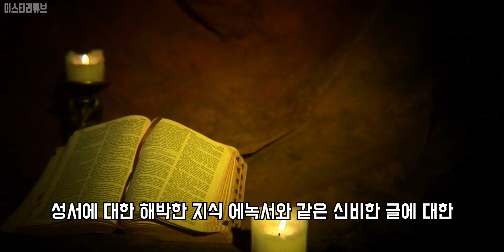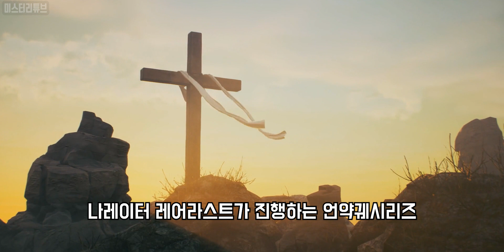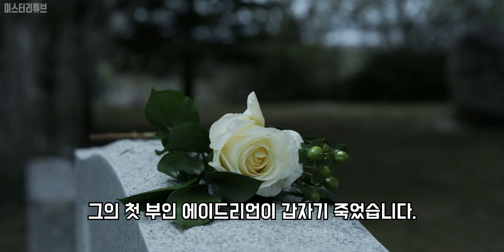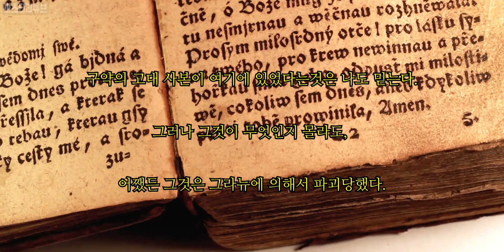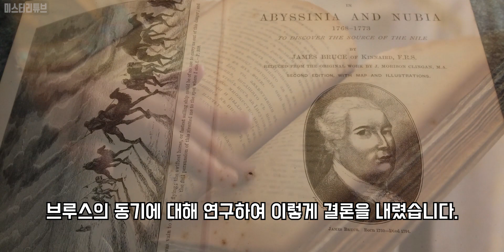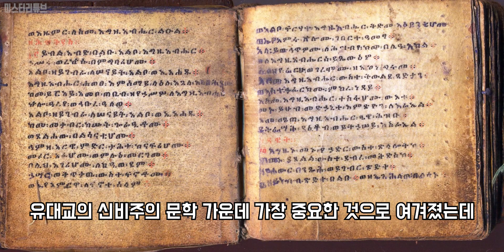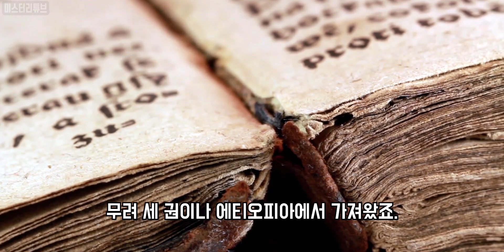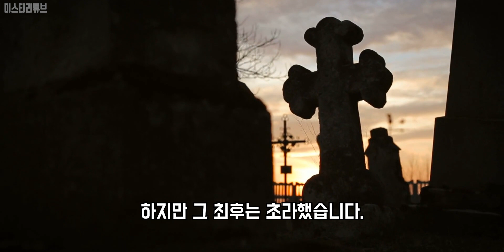뒷 이야기를 알고보면 충격적인 프리메이슨이 추적한 템플 기사단의 유산.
모든 프리메이슨 단원들이 템플 기사단의 유산에 접근했을 가능성은 적습니다. 오히려 극소수의 사람들만이 접근할 특권을 가졌다고 생각하는 것이 자연스럽죠. 성서에 대한 해박한 지식, 에녹서와 같은 신비한 글에 대한 학자적 관심, 프리메이슨 단원 내에서도 사색적인 경향을 지닌 사람이 이런 극소수입니다.
스코틀랜드의 프리메이슨 역시 언약궤가 중심적인 역할을 차지하는 솔로몬 성전 기사단의 신비한 유산 가운데 일부를 상속받았습니다. 자신이 14세기에 대륙으로부터 피신한 템플 기사단원들을 환영했던 왕의 먼 후손이라고 주장했으며 에티오피아를 방문했던 외국인들 가운데 가장 대담하고 단호했던 사람인 키네어드의 제임스 브루스가 가장 유명합니다. 제임스 브루스는 프리메이슨의 특권을 가진 집단에 들어갈 수 있는 이상적 후보 즉, 언약궤의 마지막 봉안처와 관련된 템플기사단의 전설을 연구하기에 가장 적절한 인물이죠.